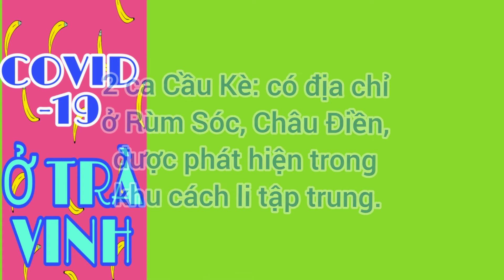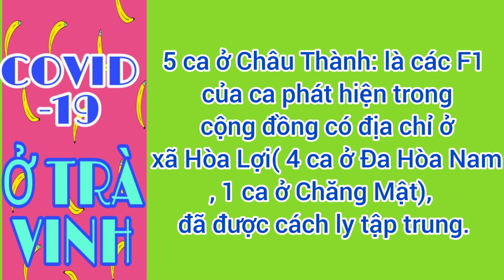COVID-19 TẠI TRÀ VINH |THÊM 24 CA DƯƠNG TÍNH VÀ 1 CA TỬ VONG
Sáng ngày 30/8 Trà Vinh ghi nhận thêm 24 ca mắc mới và 1 ca tử vong.
Trà Cú 2 ca, cầu kè 2 ca, duyên hải 4 ca, châu thành 5 ca, thành phố Trà Vinh 11 ca.